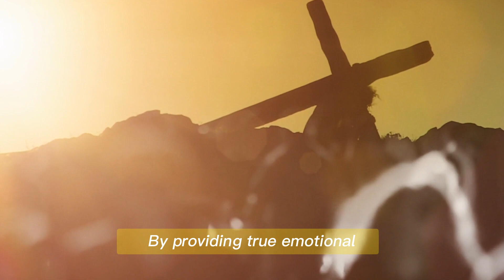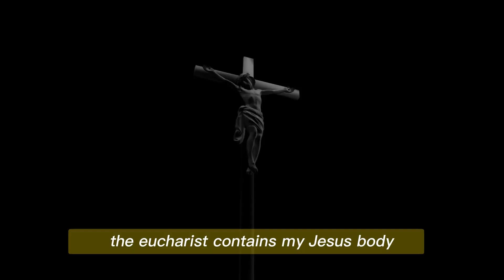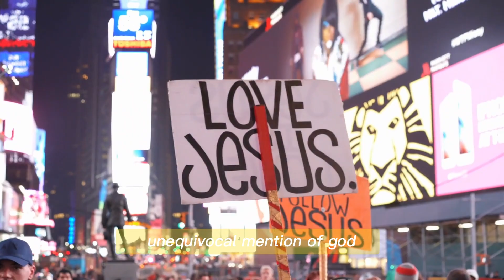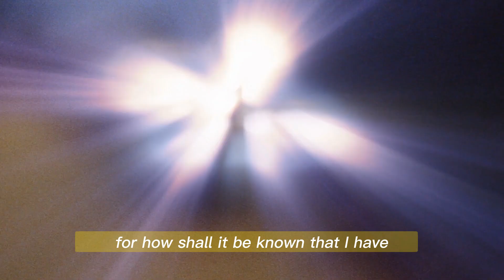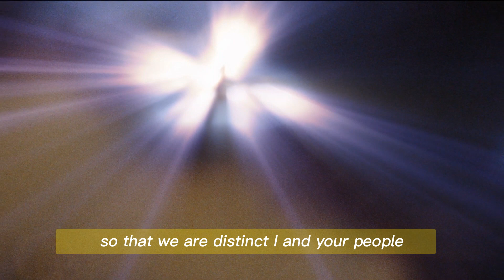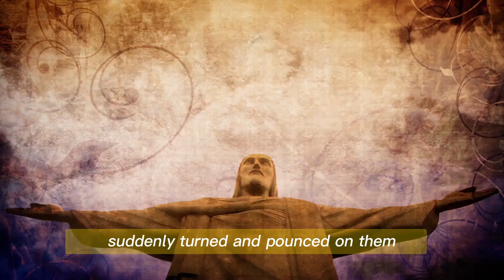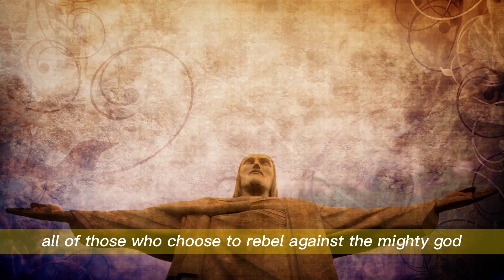Our Lady : "The Lord Needs You | Uniting in Prayer for God's Protection in the Upcoming June Attack"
Our Lady Queen : "The Lord Needs You | Uniting in Prayer for God's Protection in the Upcoming June Attack"